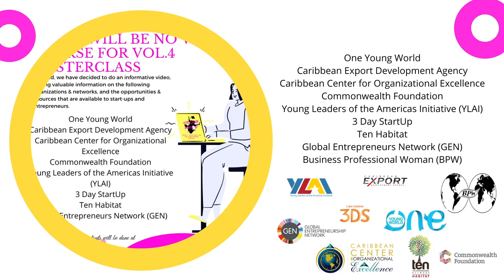Let's talk Networks & Resources for Entrepreneurs and Young Leaders + Local Business Shoutouts!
Networking isn't merely the exchange of information with others — and it's certainly not about begging for favors. Networking is about establishing and nurturing long-term, mutually beneficial relationships with the people you meet, whether you're waiting to order your morning coffee, participating in an intramural sports league, or attending a work conference. You don't have to join several professional associations and attend every networking event that comes your way in order to be a successful networker. In fact, if you take your eyes off your smartphone when you're out in public, you'll see that networking opportunities are all around you every day.

In this video, I will be going over my personal list of some organiations & networks, that has helped me along my entrepreneural journey, with tremendous support, opportunities and useful information.

Watch until the end, as I will make mention of some of our aspiring women entrepreneurs right here in Dominica! Be sure to visit their social media pages and show support!